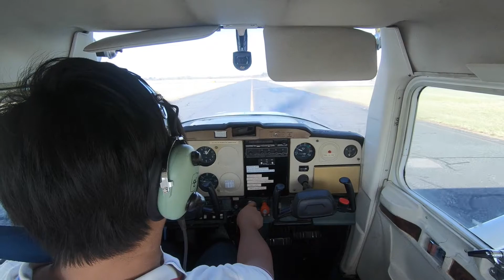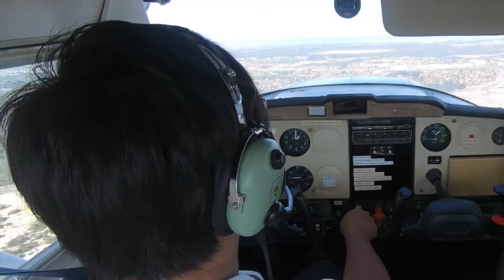Jandakot PANDA 26MAR SOLO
First Solo.